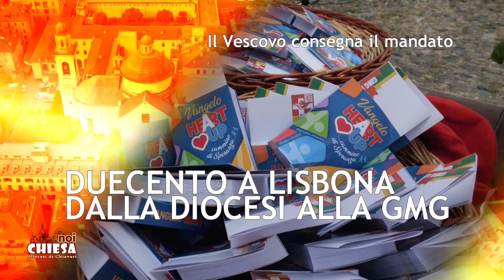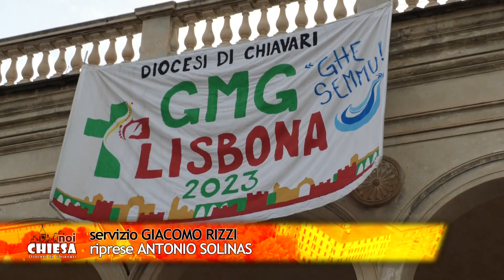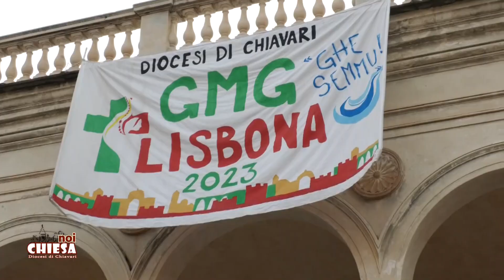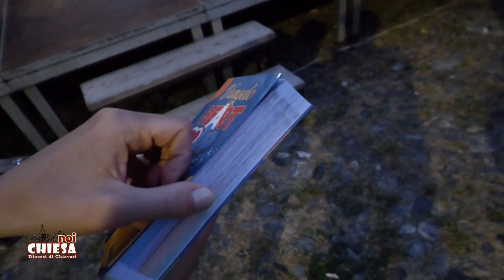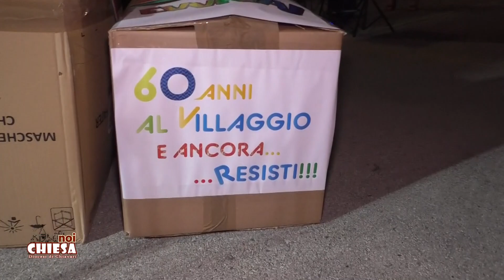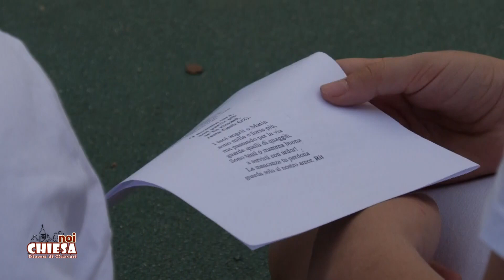Noi Chiesa - Chiavari - 09/06/2023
La nostra redazione presenta Noi Chiesa, la rubrica che racconta la vita della comunità diocesana.